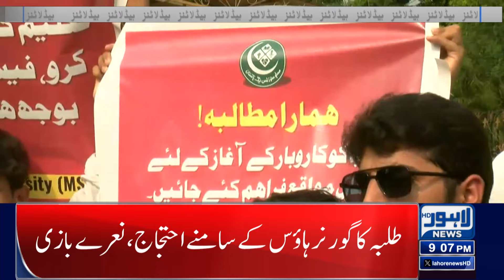Traffic Police In Action!!| Lahore News Headlines 09 PM | Heavy Fines! | Punjab Government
Lahore News Headlines 09:00 PM | 29 Sep 2024

Gandapur not allowed to do vandalism in Punjab, says Azma Bokhari

Entry into universities and colleges without helmets banned

Trade prices of green spices out of control, onions, tomatoes more expensive

 Today in Lahore, the sun and clouds are in the eye, there is no chance of rain